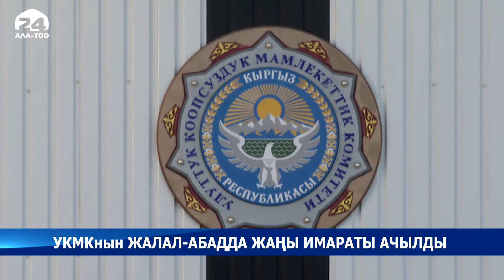УКМКнын Жалал-Абадда жаңы имараты ачылды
Президент Садыр Жапаров бүгүн, Жалал-Абад облусуна болгон жумуш сапарынын алкагында Улуттук коопсуздук мамлекеттик комитетинин Жалал-Абад облусу боюнча башкармалыгынын жаңы имаратынын ачылышына катышты.

Мамлекет башчысы УКМК ардагерлеринин жана кызматкерлеринин алдында сүйлөп жатып, өлкөнүн эң ири облустарынын бири болгон Жалал-Абадда улуттук коопсуздукту камсыз кыла турган орган кызматкерлеринин өз милдеттерин так аткаруусу үчүн ыӊгайлуу шарттардын түзүлүп жаткандыгы кубанычтуу көрүнүш экенин белгиледи. Президент Садыр Жапаров коопсуздук органдарынын кызматкерлеринин кызматтык милдеттерин так жана ырааттуулук менен аткарып, чалгын иштерин жана чалгынга каршы аракеттерди көрүп, паракорчулук, аткезчилик, терроризм, диний экстремизм, баңги бизнеси жана уюшкан кылмыштуулукка каршы күрөшүүдө ийгиликтерди жаратып жатканын белгиледи.

"Ага жалпыга маалымдоо каражаттары аркылуу коомчулукка жеткирилген бир катар резонанстык иш-чаралардын жыйынтыктары далил. Жыйынтык бар, демек иш бар", — деди Мамлекет башчысы.

Өлкөнүн, элибиздин жана жарандарыбыздын коопсуздугун кынтыксыз камсыз кылган кызматкерлер ар тараптан колдоого алынып, аларга тиешелүү шарттар менен кошо социалдык кепилдиктерди берүү зарылдыгын өлкө жетекчиси белгилеп, иштин көлөмүнө, аткарган кызматынын оордугуна жараша шарт түзбөй туруп, кызматкерлерден кандайдыр бир натыйжаларды, ийгиликтерди талап кылуу адатынан качуу керектигине токтолду.